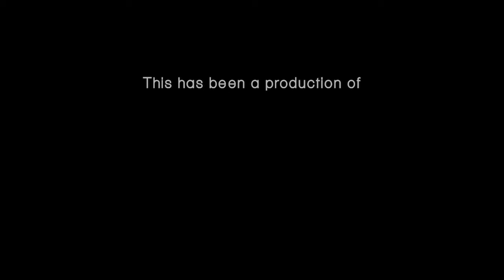Visible in Vermont: Our Stories Our Voices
Visible in Vermont: Our Stories Our Voices focuses on the experiences of people of color throughout the state of Vermont, challenging racial microaggressions and the racists acts and behaviors that often go unchecked.
This project is an opportunity for dialogue and reflection for majority white communities who are unaware of the impact that their racial actions have on our community.
Sha’an Mouliert will lead a panel and community discussion.
Visible in Vermont: Our Stories Our Voices is a project of The Root Social Justice Center.